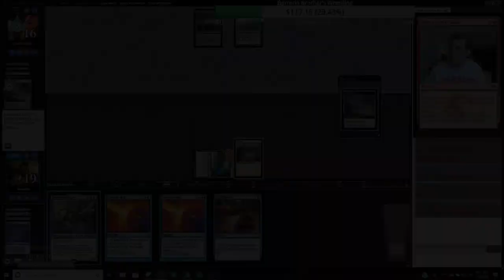League - Bant Alluren - 5/6/2019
Match 1 vs. Lands 3:04
Match 2 vs. Depth 41:40
Match 3 vs. MUD 59:45
4 Aluren
4 Brainstorm
1 Cavern Harpy
4 Flooded Strand
4 Force of Will
2 Forest
2 Island
3 Misty Rainforest
4 Noble Hierarch
1 Parasitic Strix
1 Plains
4 Ponder
1 Quickling
1 Reclamation Sage
4 Recruiter of the Guard
2 Savannah
3 Spell Pierce
3 Spell Queller
3 Stoneforge Mystic
1 Sword of Fire and Ice
2 Tropical Island
2 Tundra
1 Umezawa's Jitte
2 Vendilion Clique
2 Windswept Heath

2 Carpet of Flowers
2 Containment Priest
3 Flusterstorm
1 Jace, the Mind Sculptor
1 Knight of Autumn
1 Krosan Grip
2 Palace Jailer
1 Qasali Pridemage
1 Umezawa's Jitte
1 Venser, Shaper Savant